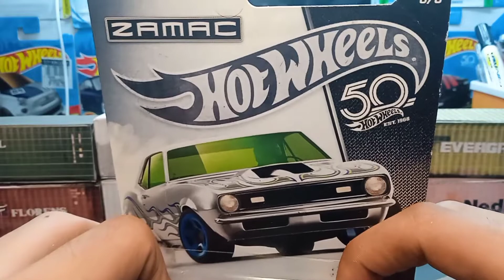UNBOXING hotwheels 68' copo Camaro zamac series and 67' Pontiac Firebird satin and chrome series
Today is my first unboxing video in my added collection. The 68 Copo Camaro zamac series has dope decals and the Pontiac Firebird satin and chrome series has an impressive gold chrome interior.